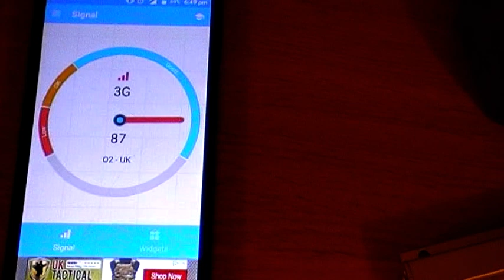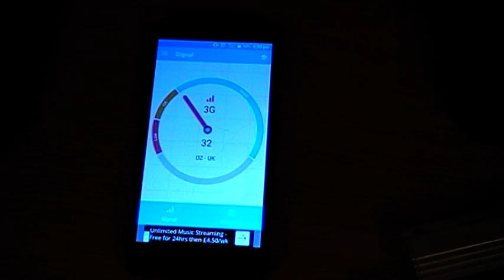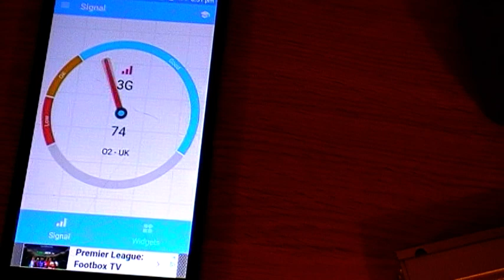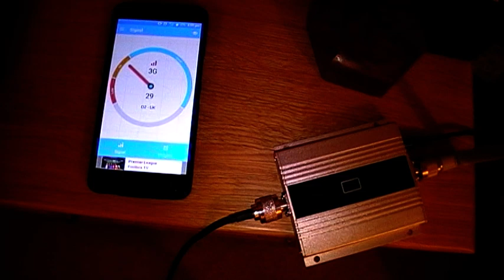3g repeater/booster test 2 with yagi antenna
click this link to see the other antenna